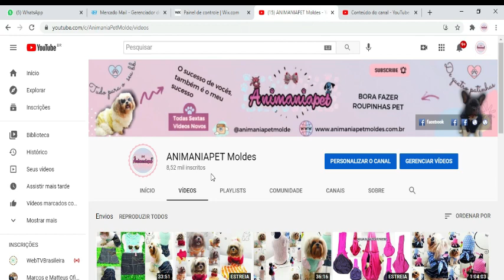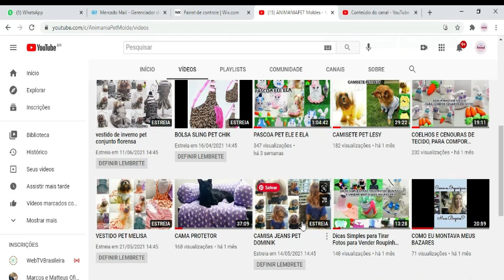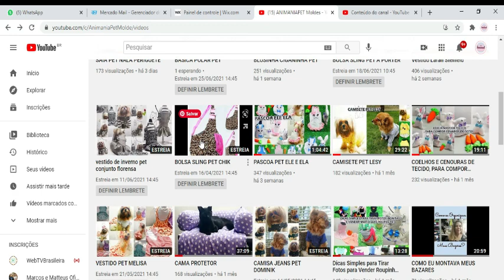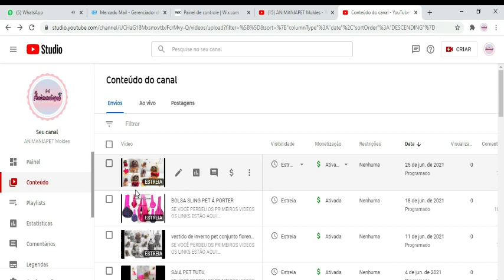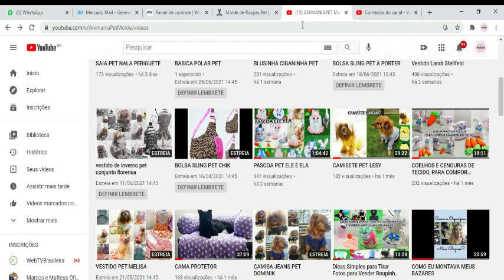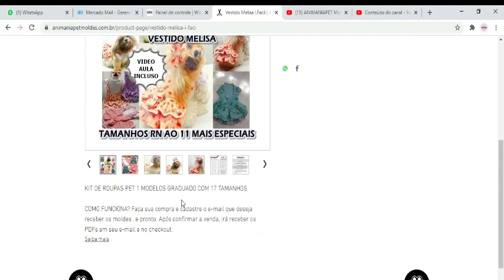VIDEOS QUE ESTAO PARA LANÇAMENTOS NO CANAL